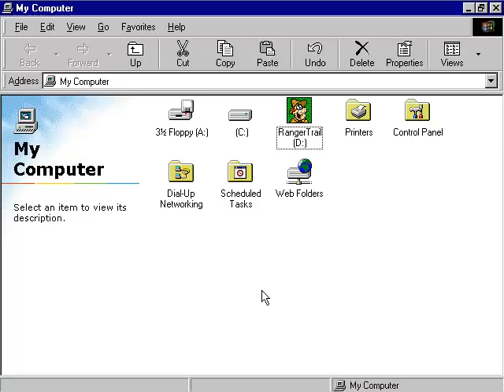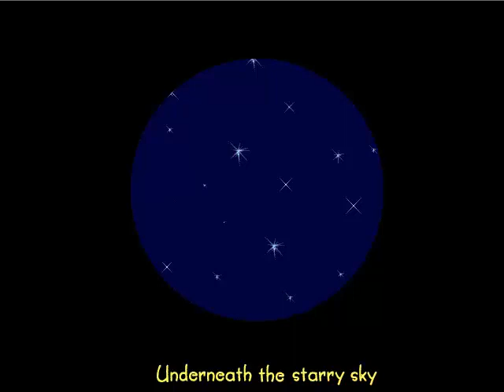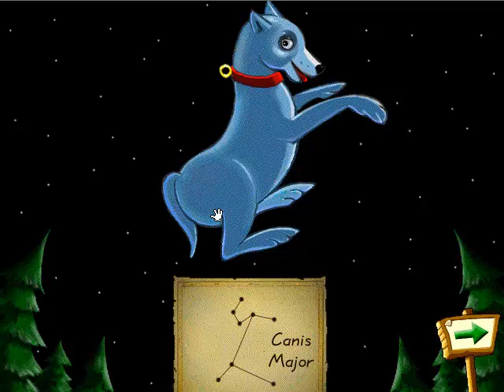Fisher-Price Outdoor Adventures: Ranger Trail Full Playthrough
Fisher-Price Outdoor Adventures: Ranger Trail is a game created by Davidson Associates Inc., Mattel, and The Learning Company in 1999.